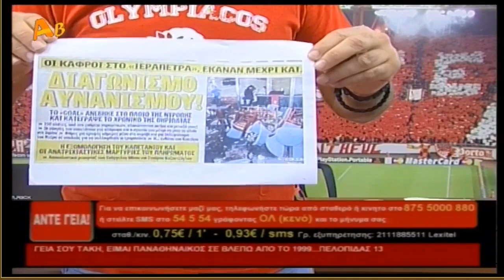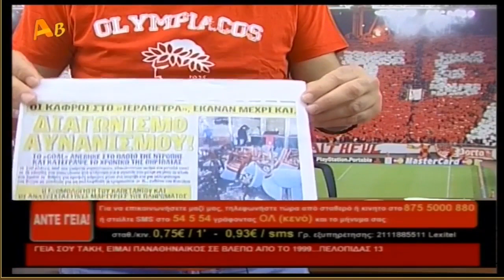Τάκης Τσουκαλάς Εναντίων ΑΕΚτζή: «Πάρε και Aυτόν τον Tιμωρό» | Άντε Γειά Official